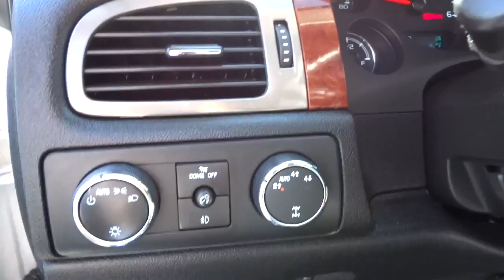2010 CHEVROLET AVALANCHE 4WD CREW CAB Redding, Eureka, Red Bluff, Northern California, Sac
2010 CHEVROLET AVALANCHE 4WD CREW CAB
2010 CHEVROLET AVALANCHE 4WD CREW CAB LTZ - Stock#: 520548 - VIN#: 3GNVKGE02AG287637